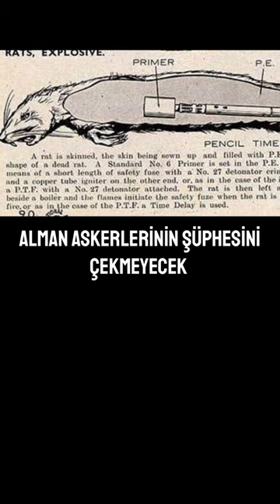FARE BOMBASI NASIL YAPILIYORDU?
2.Dunya Savaşı'nda yapılan ilginç bombalar!